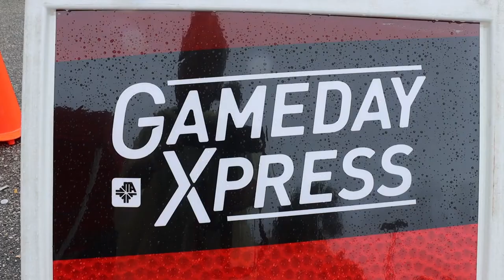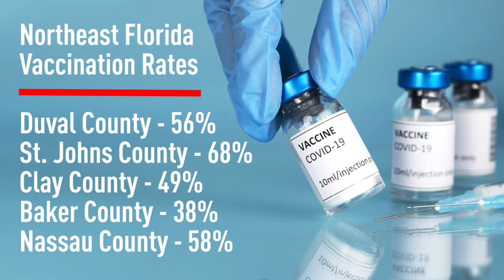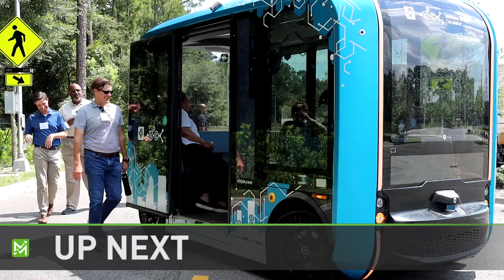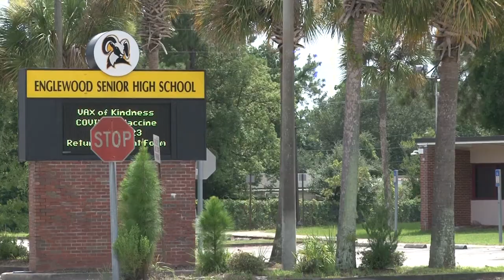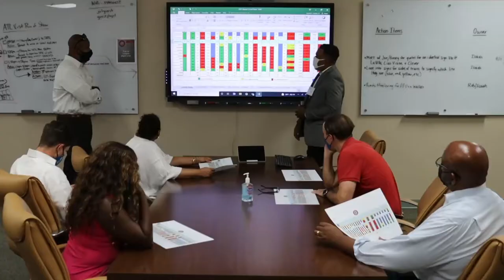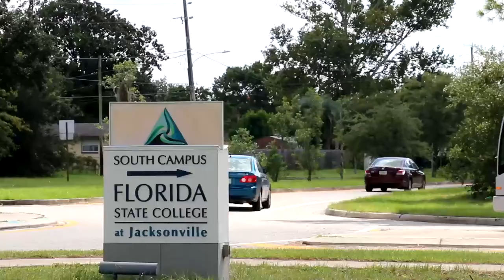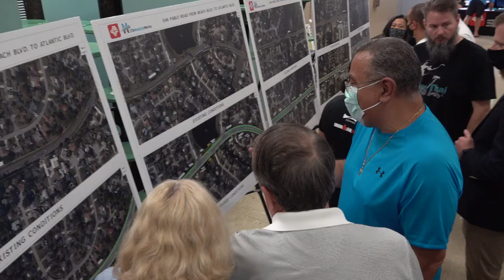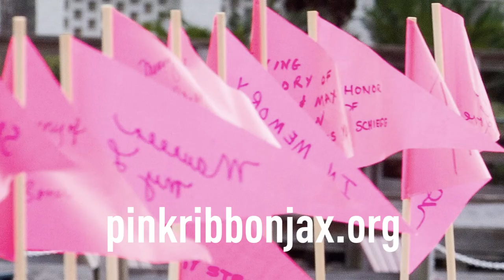Making Moves - September 2021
Here are the featured stories for the Season 13 finale.
Gameday Xpress returns with new locations and new way to buy tickets. Ramps are now open to/fro the Hart Expressway at the Sports Complex. A new JTA pilot program offers free rides to area college students. JA partners with Uber to provide 4,000 free rides to vaccination sites. Hurricane season is in full force - what to do if you need to evacuate. JTA offering $15,000 signing bonuses to prospective bus driver candidates. Over 100 people turn out to hear the latest on the San Pablo Road construction project. Transit executives from ATL visit Jacksonville to learn from JTA. The Authority partners with Pink Ribbon Jax to raise awareness of breast cancer and donations for mammograms.